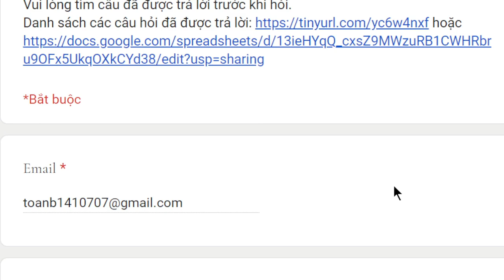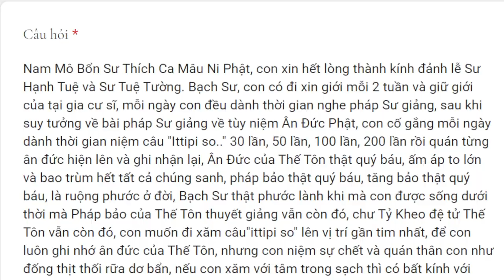1787. Có nên xăm hình liên quan đến Tam Bảo?